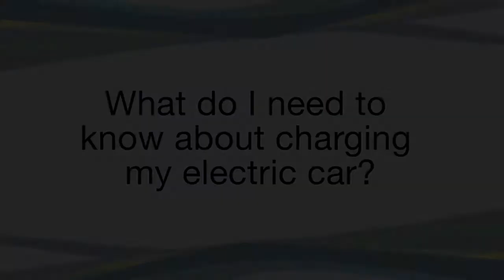GoElectricDrive.com: What do I need to know about charging my electric car?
What do I need to know about charging my electric car?